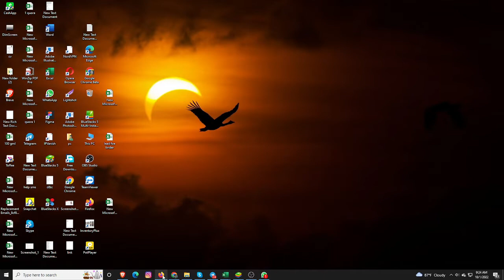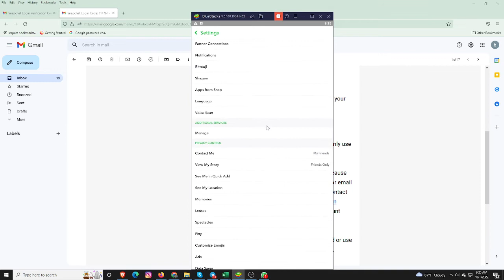How to create snapchat account ,if u use & login properly Tg:@raselahmed430